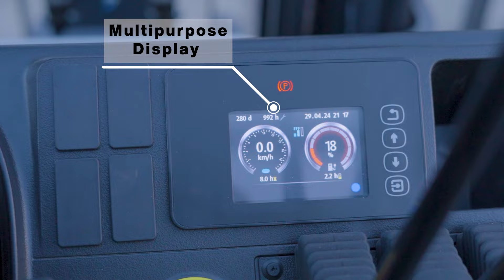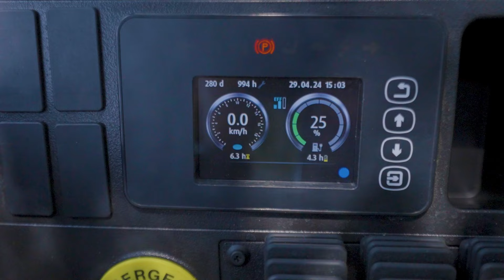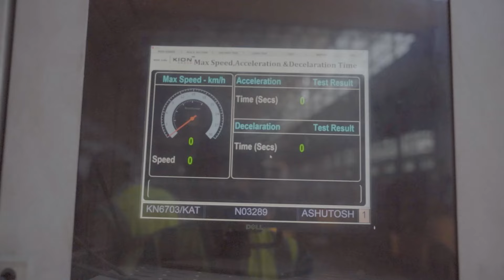NEXT STEP TO GREEN FUTURE — OM Brand XE30-Li 3.0 Ton Lithium-ION Forklift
🌱🔋 Introducing NEXT STEP TO GREEN FUTURE —OM Brand XE30-Li — the top-performing 3.0 Ton Li-ion forklift in its class! ⚡

🔋 Longer battery life and frequent opportunity charging with lithium-ion technology!

🏗️ Robust 3-ton electric forklift with mast selection up to 6 meters for versatility!

💼 Ergonomic design and efficient layout for maximum performance and minimized fatigue!

⚠️ Safety and comfort prioritized with loaded features for operator well-being!

🌦️ All-weather forklift built to conquer any environment with ease!

🛤️ Experience better stability, tighter turning radius, and improved gradeability, ensuring smooth operation on challenging terrain!

🎺 Join us in shaping a greener tomorrow with the OM Brand XE30-Li! 🌟 Let's orchestrate success together and pave the way for a sustainable future! ⚡